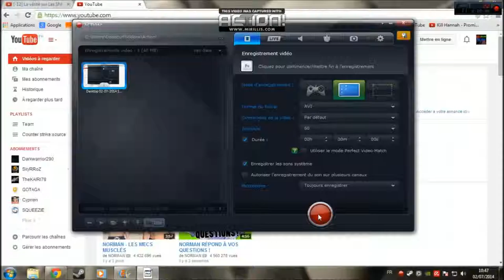notre première vidéo by MrHiNisister henkinet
voici notre première vidéo par notre administrateur MrHiNisister Henkinet